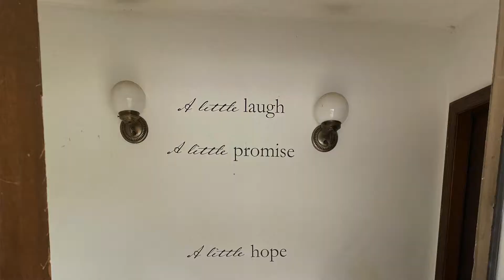10 Things I Learned During Renovations a.k.a. Mistakes I Made along my DIY Journey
These are 10 things I learned during renovations aka mistakes that I made along my DIY journey surrounding my duplex.

If you’re wondering how I decide what to name my videos and how I am growing on YouTube, the answer is TubeBuddy. Here’s the link: